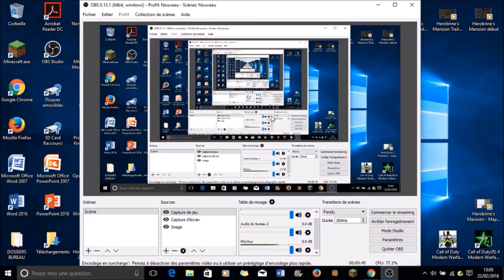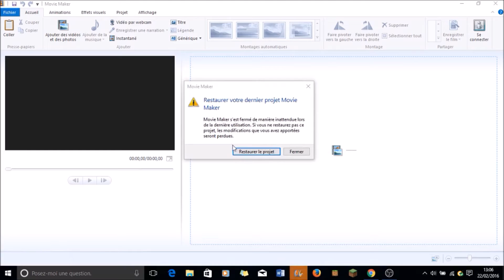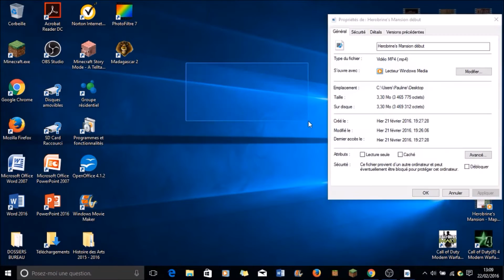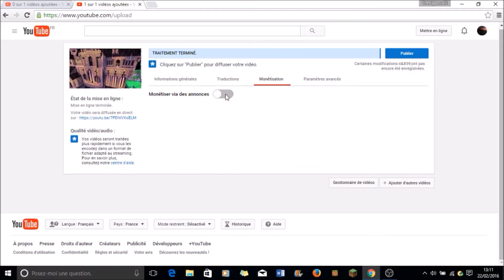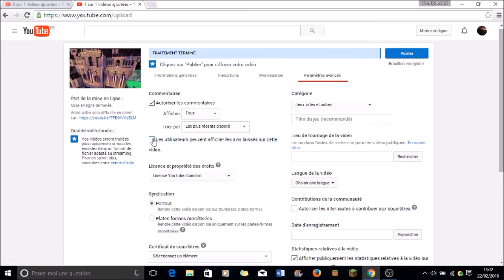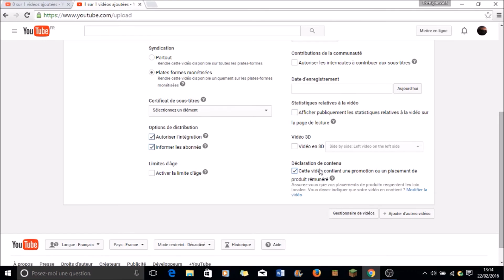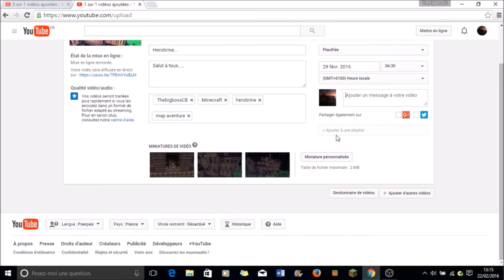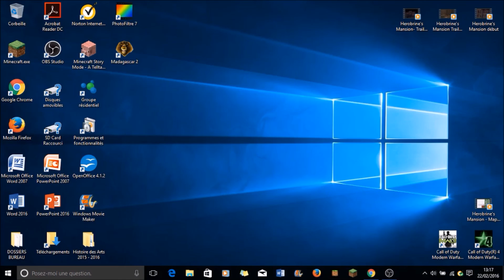Comment mettre une vidéo sur Youtube (création-importation-configuration des paramètres) [tutoriel]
Salut à tous ! Je vous retrouve aujourd'hui pour un petit tutoriel facile : comment mettre une vidéo sur YouTube !
Tout d'abord, il vous faudra une vidéo (vous pouvez les monter avec Windows Movie Maker [logiciel gratuit]

Ensuite, suivez la vidéo. (Vous devez être connecté à YouTube et avoir créé une chaîne.)

Je vous montre aussi les divers paramètres disponibles lors de la mise en ligne, c'est à vous de voir ce que vous voulez mettre !